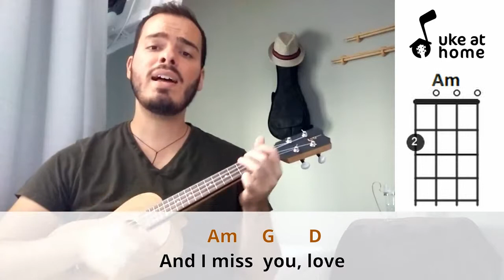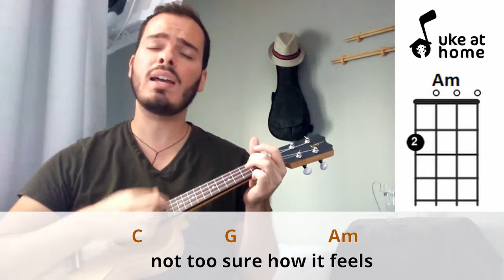Silverchair - Miss You Love | Ukulele tutorial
Learn how to play an ukulele version for Miss You Love, by Silverchair, playing along with the video. Here you can find an easy way of playing this song at home on your uke, with subtitled lyrics and simple chords.

Apenda como tocar uma versão no ukulele para Miss You Love, do Silverchair, tocando junto com o vídeo. Aqui você pode encontrar uma maneira fácil de tocar esta música em casa no seu uke, com letras nas legendas e acordes simples.

CHORDS SHEET

C                  G
   Millionaire say
         D
Got a big shot deal
                                          C
And thrown it all away, but
                         G
But I'm not too sure
                 D
How I'm supposed to feel, or what I'm supposed to say, but
C            G
   I'm not, not sure
C             G                  Am
   Not too sure how it feels
                          Em
To handle every day
        Am    G      D
And I miss you, love
C                                 G
   Make room for the prey
                 D
'Cause I'm coming in, with what I wanna say, but
C                G
   It's gonna hurt
        D
And I love the pain, a breeding ground for hate, but
C            G
C             G                  Am
                          Em
                                  Am
Like the one that just past
                                        D            Bb  C
In the crowds of all the people
Gbm                 E
   Remember today
    Gbm                  E
I've no respect for you
         D       A      E

( C   G  D )  2x
C                              G
   I love the way you love
        D
But I hate the way
                                                     C
I'm supposed to love you back and
C              G
   It's just a fad
               D
Part of the teen, teenage angst brigade and
C            G
C             G                  Am
                          Em
                                  Am
                                        D            Bb  C
Gbm                 E
   Remember today
    Gbm                  E
         D       A      E
         D       A      E
Gbm                 E
   Remember today
    Gbm                  E
         D       A      E
         D       A      E
C                              G
        D
                                           C          G   D
I'm supposed to love you back